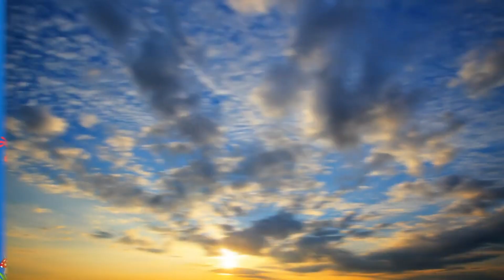Kids Learn French: Undersea, Planets, Weather | Apprends l'Anglais: Vie Sous-marine, Planetes & more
📸 Bilinguini on social- Get expert educational and parental tips for your kids.

💼 Discover More with Bilinguini:
📚 Books & Posters: Elevate your child's learning with our exclusive educational books and engaging posters.

💌 Your Feedback Matters:
Since comments on kids' videos are restricted on YouTube, we eagerly await your feedback through email!

Dive into a world of discovery with our captivating compilation, venturing through the undersea kingdom, soaring across the solar system, dancing through diverse weather, and cycling through the four seasons—all in both French and English! This educational expedition offers a delightful blend of visuals and vocabulary to kindle curiosity and foster bilingual learning. Journey with us through the deep blue, venture amongst stars, feel the rhythm of the weather, and witness the changing seasons. It's not just about memorizing words, it's about sparking an enduring love for learning and exploring the beauty of languages. Young explorers are encouraged to delve deeper, ask questions, and expand their horizons with each topic. Ready for a fun-filled educational adventure? Let's explore and learn together!

Plongez dans un monde de découvertes avec notre compilation captivante, parcourant le royaume sous-marin, survolant le système solaire, dansant à travers une météo diverse, et cyclant à travers les quatre saisons—tout cela en français et en anglais ! Cette expédition éducative offre un mélange délicieux de visuels et de vocabulaire pour éveiller la curiosité et encourager l'apprentissage bilingue. Voyagez avec nous à travers le bleu profond, aventurez-vous parmi les étoiles, ressentez le rythme de la météo, et assistez au changement des saisons. Il ne s'agit pas seulement de mémoriser des mots, mais de susciter un amour durable pour l'apprentissage et l'exploration de la beauté des langues. Avec chaque sujet, les jeunes explorateurs sont encouragés à approfondir, à poser des questions, et à élargir leurs horizons. Prêt pour une aventure éducative amusante ? Explorons et apprenons ensemble !

📸 Bilinguini sur les réseaux - Recevez des conseils éducatifs et parentaux pour vos enfants.

💼 Découvrez davantage avec Bilinguini:
📚 Livres & Affiches: Améliorez l'apprentissage de votre enfant avec nos livres éducatifs et affiches captivantes. Visitez

💌 Votre Avis Compte:
Comme les commentaires sont restreints sur les vidéos pour enfants sur YouTube, nous attendons avec impatience vos retours par email!